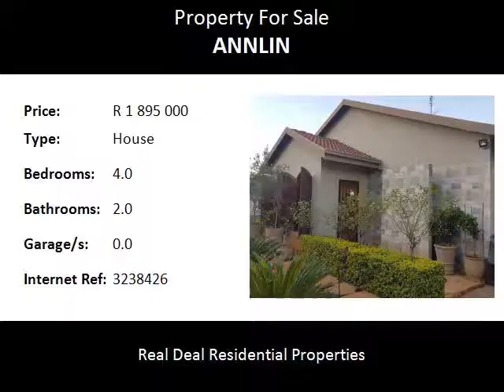4.0 Bedroom House For Sale in Annlin, Pretoria, South Africa for ZAR R 1 895 000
Bedrooms: 4.0
Bathrooms: 2.0
Garages: 0.0
Price: R 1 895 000

Property Description:

4 bedroom modern house with 2 bathrooms, living area, lounge, dining room, cigar lounge, exquisite kitchen,  braai, swimming pool, lapa.  Full 1 bedroom flat with open plan living area and kitchenette, bathroom.  Double garage with double carport.  Situated in cul-de-sac.   Call to view the beautiful property.